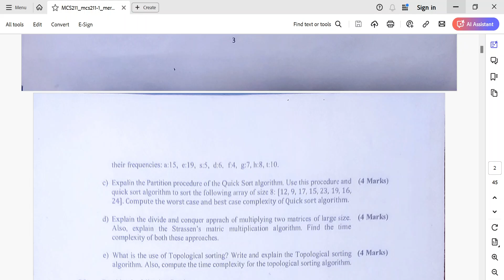MCS211 Handwritten Solved Assignment IGNOU 2024-25 MCA_NEW 1st Sem.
Please don't ask for buy & sell about assignment